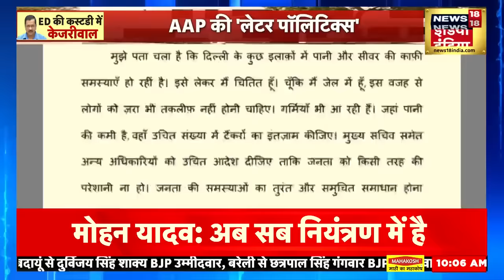Arvind Kejriwal Arrested : केजरीवाल का फोन गायब, जिस पर हुई डील | Delhi Liquor Scam | K Kavita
ब्रेकिंग न्यूज़ जुड़ी है दिल्ली के मुख्यमंत्री अरविंद केरीवाल और दिल्ली शराब घोटाले से, दिल्ली के मुख्यमंत्री अरविंद केजरीवाल से ED की टीम आज यानी होली के दिन भी पूछताछ करेगी। सूत्रों के हवाले से ये बड़ी ख़बर आ रही है कि आज भी केजरीवाल से ED की टीम पूछताछ करेगी।